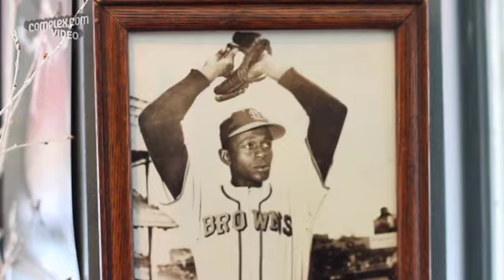G-Shock + Complex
Toughness in Fashion